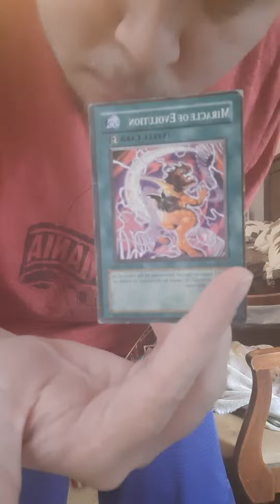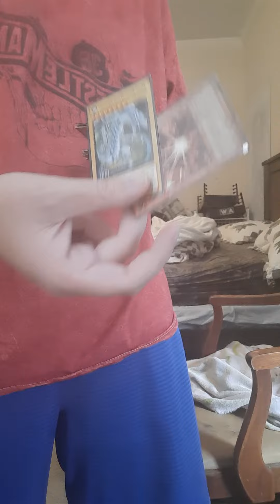Time is now